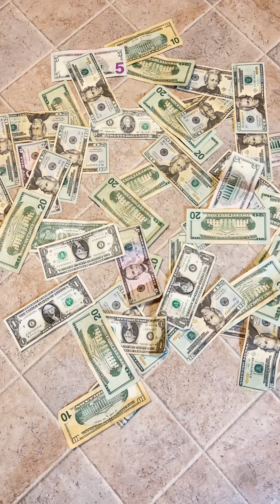Estuvo super divertido este juego con estos nińos😱💲💲💲 Jose Torres 2022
Estuvo super divertido este juego con estos nińos😱💲💲💲

Seguiremos haciendo estos juegos con muchos fans para que ganen💲

Buscaremos mas juegos de $ para invitar a jugar a algunos fans🙏🏻